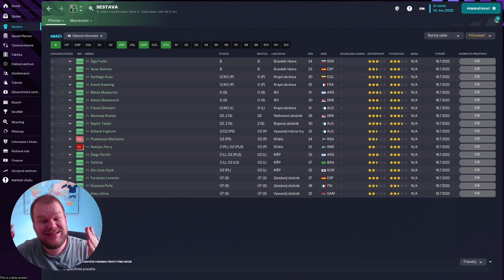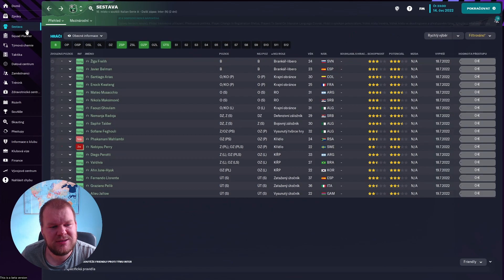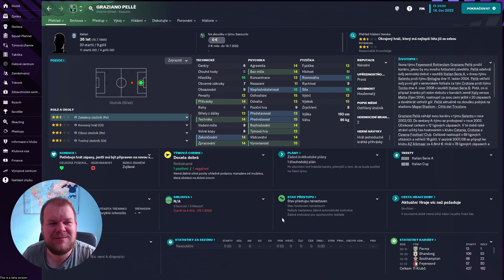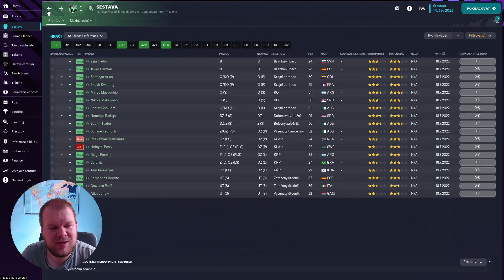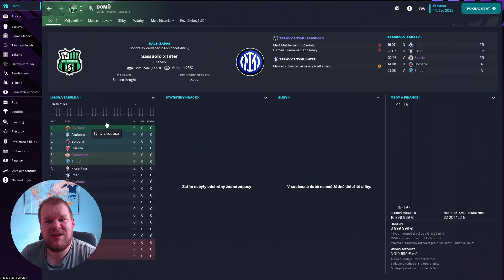Football Manager 2023 CZ 15 nejlepších volných hráčů na začátku hry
Kde mne najít?